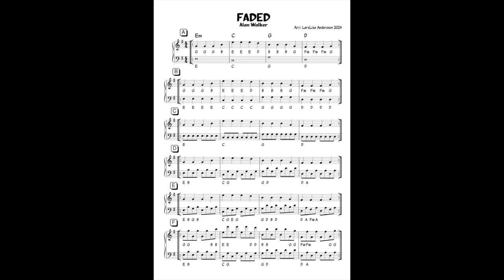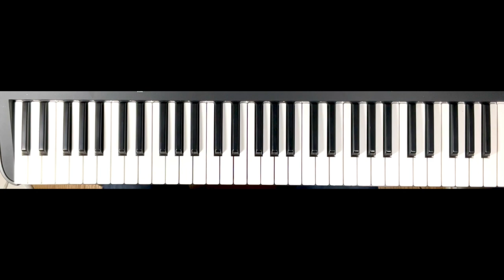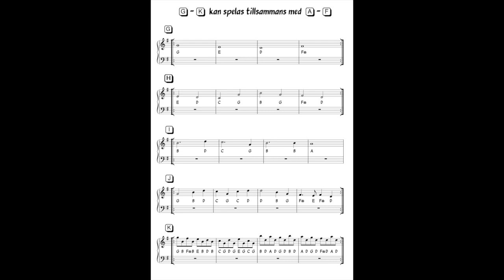Faded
FADED av Alan Walker med olika stämmor från lätt till lite svårare. I början av filmen visar jag själva noten. Ta en bild av den med din telefon eller annat... så kan du titta på den hela tiden som du spelar. Det kommer även en bild till mitt i filmen som du kan "fota". Lycka til//LL